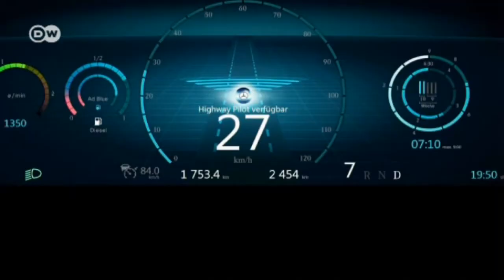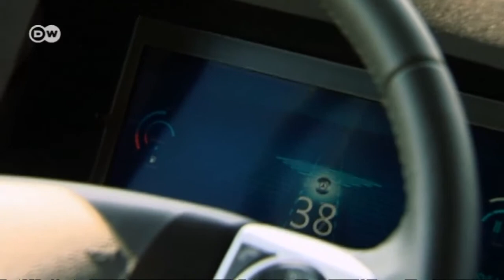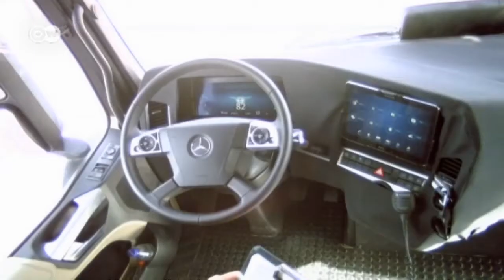Future Truck 2025 - Hands-free haulage | Drive it!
Assistance systems have already made driving a truck a lot easier. But now Mercedes has taken things a step further to show what can happen when safety systems are networked together with cameras and radar sensors. The Future Truck 2025 can drive itself with a high level of safety.